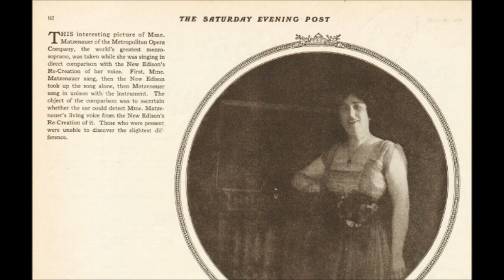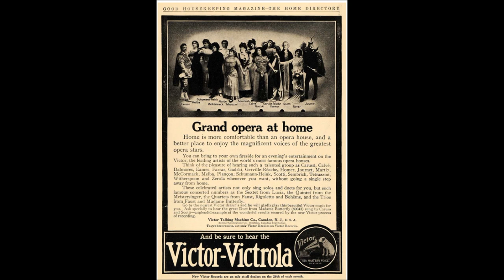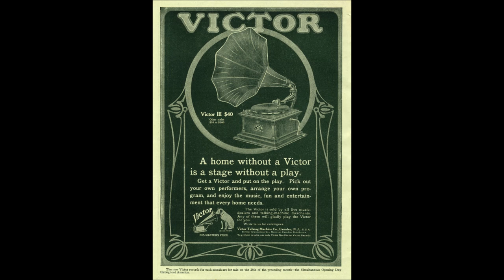Margarete Matzenauer "Fort denne eile" Wagner's Die Walkure, Victor 904 (1912) Fort denn, eile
Margarete Matzenauer

"Fort denne eile" = Fort denn, eile

from Wagner's Die Walkure

Victor 904

1912

HERE IS AN ENGLISH TRANSLATION OF WHAT BRÜNNHILDE TELLS SIEGLINDE IN SCENE 1 OF ACT III:

Hurry away, then,
towards the East.
Be brave and defiant,
put up with all hazards,
hunger and thirst,
thorns and rocks.
Laugh, whatever distress
or suffering may plague you.
This one thing you know
and always remember:
the noblest hero in the world,
woman, you are carrying
in the shelter of your womb.

Keep for him the strong
sword's fragments.
From his father's battlefield
I luckily brought them.
He will forge them anew
and one day wield the sword.
Let me give him his name,
"Siegfried", joyous in victory.

It always seemed odd to me that this daughter of Wotan had the luxury of time to explain all of this to Sieglinde.

For a god, Wotan seems rather slow in his movements.

I suppose for dramatic purposes Wagner had no useful for omnipresent gods.

HERE IS THE ORIGINAL GERMAN:

Fort denn eile,
nach Osten gewandt!
Mutigen Trotzes
ertrag' alle Müh'n, -
Hunger und Durst,
Dorn und Gestein;
lache, ob Not,
ob Leiden dich nagt!
Denn eines wiss'
und wahr' es immer:
den hehrsten Helden der Welt
hegst du, o Weib,
im schirmenden Schoss! -

(Sie zieht die Stücken von Siegmunds
Schwert unter ihrem Panzer hervor,
und überreicht sie Sieglinde)

Verwahr' ihm die starken
Schwertesstücken;
seines Vaters Walstatt
entführt' ich sie glücklich:
der neugefügt
das Schwert einst schwingt,
den Namen nehm' er von mir -
"Siegfried" erfreu' sich des Siegs!

Margaret Matzenauer was born on June 1, 1881.

This mezzo-soprano performed in Italian and German operas.

Matzenauer was born in what is now Romania.

Her father Ludwig was a conductor, and her mother an opera singer.

In 1911, Matzenauer married the tenor Edoardo Ferrari-Fontana (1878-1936).

She died on May 19, 1963.

Margarete Matzenauer "Fort denne eile" from Wagner's Die Walkure on Victor 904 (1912)